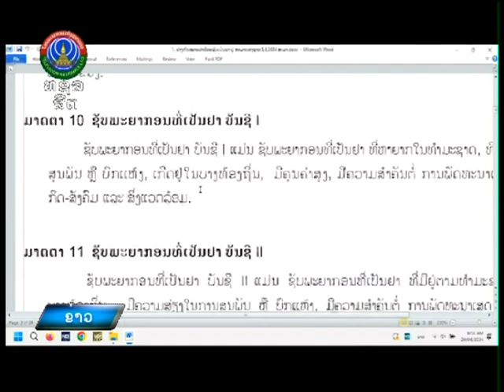ກະຊວງສາທາລະນະສຸກ ສະເໜີ ຮ່າງກົດຫມາຍວ່າດ້ວຍ ຊັບພະຍາກອນທີ່ເປັນຢາ [20-06-2024]